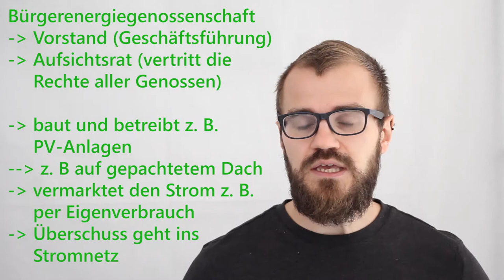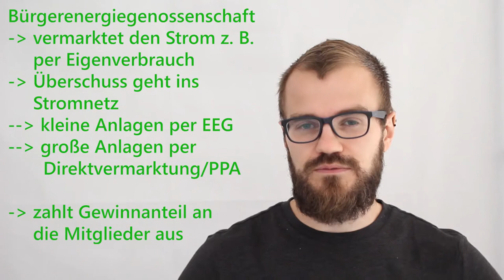Bürgerenergie-Genossenschaften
Bürgerenergiegenossenschaften sind ein besonders demokratischer Teil der Energiewende vor Ort. In diesem Video gehen wir genauer darauf ein, was solche Genossenschaften ausmacht.